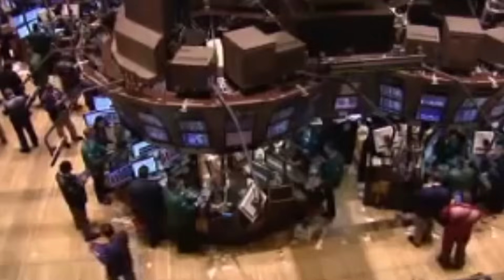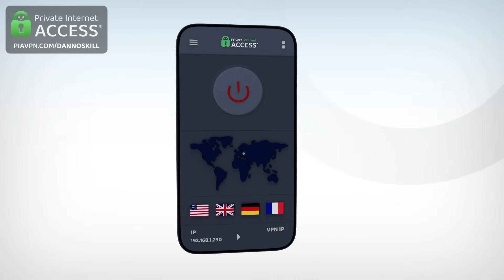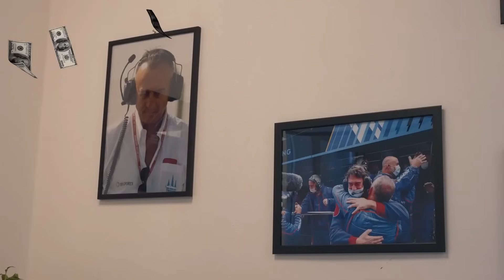BULLIED by his Team-Mate: The Arjun Maini Story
Behance
@_emilia07 on Discord

Note: after making a short on this I wanted to tell the whole story, so here you go

All clips owned by @Formula1 I am just using transformative content and parody

Chapters:
0:00 Intro
0:17 The Hero
1:24 The Villian
2:45 Sponsorship
4:53 The Battle
8:46 Conclusion